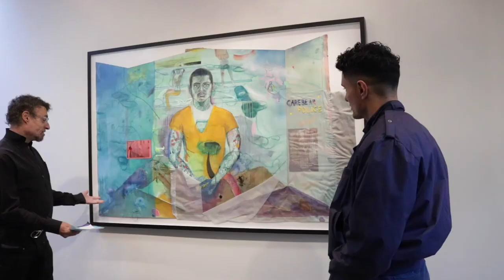CARE BEAR POLICE: Art Evoking Politics in the Age of COVID-19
During the deep freeze of our public exhibition program, Iceberg Projects mounted CARE BEAR POLICE, an exhibition that featured work by Sandro Chia, Stevie Cisneros Hanley, Christian Holstad, Carlos Motta, and David Wojnarowicz. Iceberg Projects is pleased to announce the release of a video walk-through of this installation that remained up in the gallery during the many months of COVID-19. The recorded tour features Iceberg Founder Dr. Daniel S. Berger and artist Stevie Cisneros Hanley.